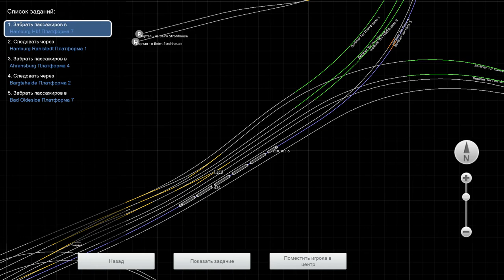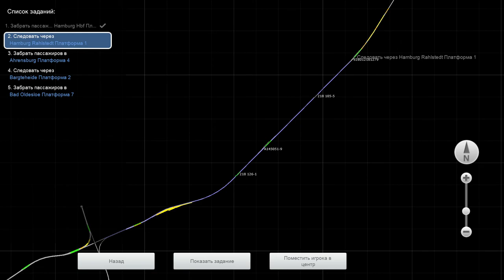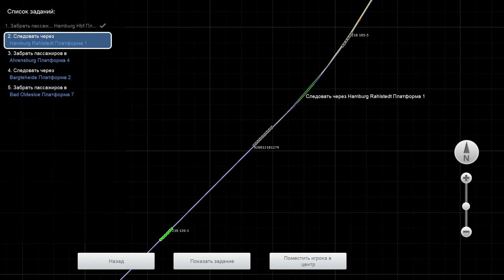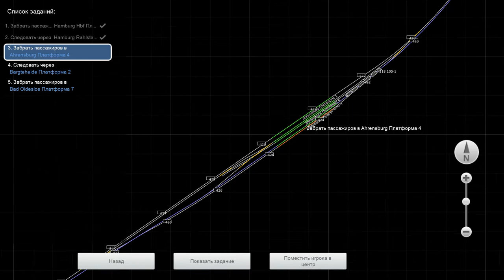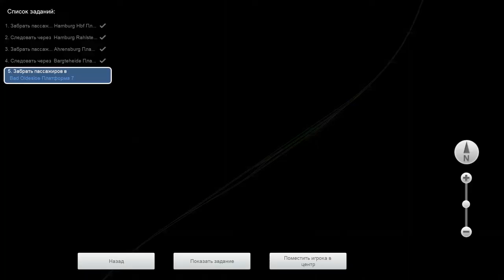Train Simulator 2022|RE8 hach Lubeck Hbf|Part 1|DB BR 218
Route:
[DLC] Hamburg - Lübeck Railway (Train Simulator / RailWorks)

РЭ8 до Любека 1 часть